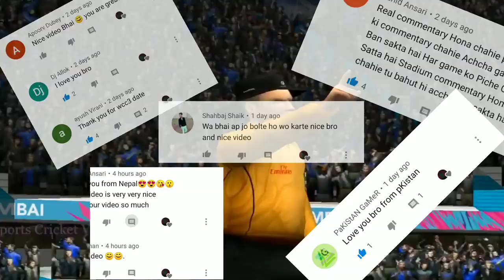WCC3 ™ FINNALY NEW UPDATE DOWNLOAD &SACHIN SAGA BRENDNEW UPDATE & REALCRICKET2020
WCC3 LANCH THIRLER